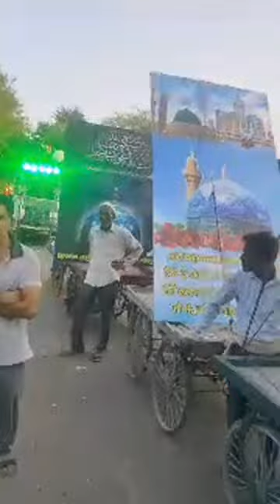Highlight 1:49 – 6:49 from 11bi Sharif Mubarak 🌹🌹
Niyaz tech 2m ko join kare
Public dimand Jo bhi ho hame comment  karke btayein jisse hum us bare me soch sake

Thanku watching for Niyaz tech 2m